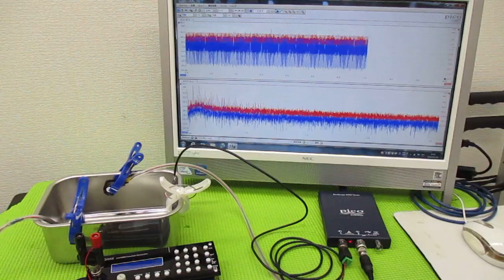メガヘルツの超音波発振制御技術 ultrasonic-labo